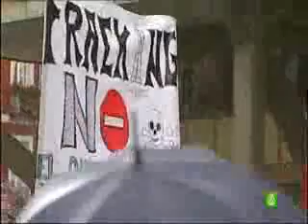Nuevo generador de energía marina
Es similar a un molino, pero funciona bajo el agua. La corriente hace girar las palas y ese movimiento se transfiere a un generador. Es el primer proyecto español con plataforma flotante. Lo están probando en la ría de Vigo.